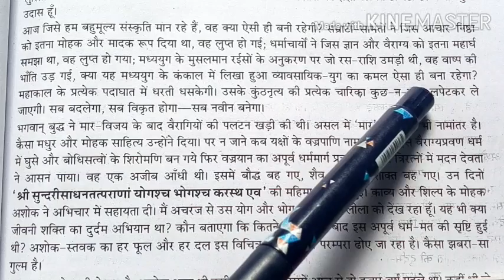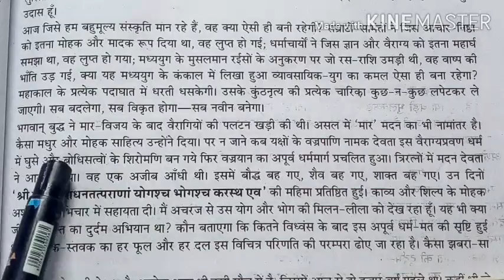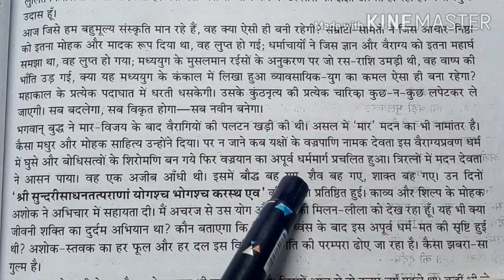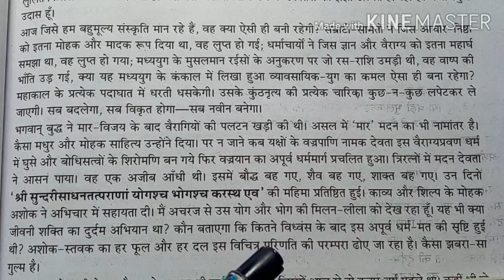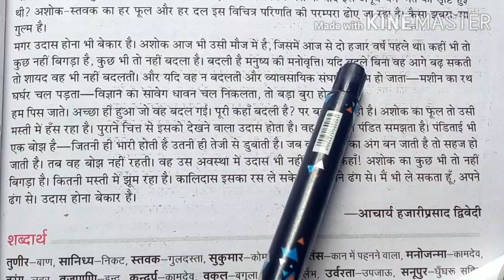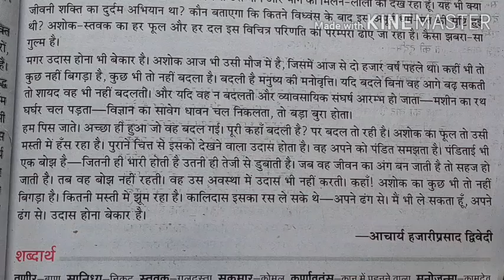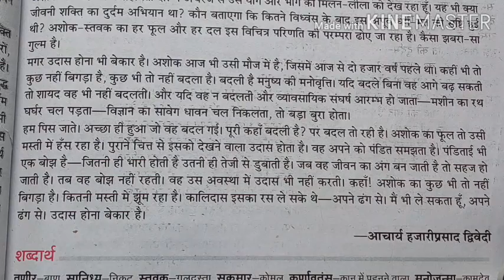Class 12 Hindi Ashok ke ful